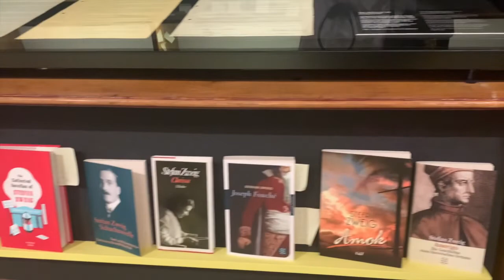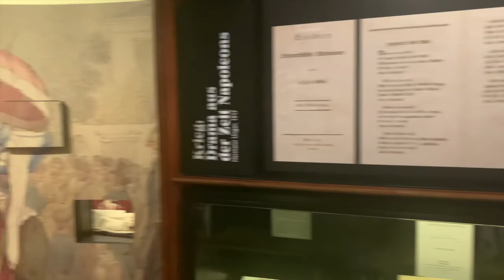Vlog de vacances 🌻 Vienne et Budapest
Bonjour !